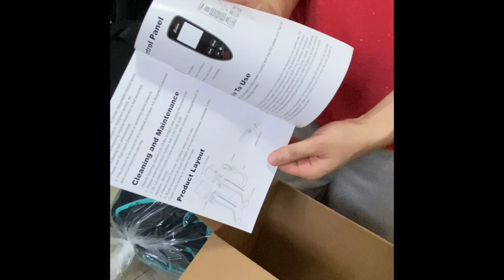Sotion Leg Massager with Heat and Compression for Circulation & Recovery, Upgraded Foot Calf Thigh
Sotion Leg Massager with Heat and Compression for Circulation & Recovery, Upgraded Foot Calf Thigh Sequential Massager Device with Handheld Controller, 4 Modes 4 Intensities, Help for Leg Pain Relief

Sotion Leg Massager with Heat and Compression Review: An In-Depth Look at the HY-1117A Model

As someone who spends long hours on their feet, I'm always looking for ways to relieve leg fatigue and soreness.  The constant aching and discomfort can really take a toll, making it difficult to unwind after a long day.  Finding an effective solution to this problem was crucial for me to maintain my active lifestyle and overall well-being. While I haven't personally experienced the Sotion Leg Massager, the prospect of soothing relief is certainly appealing.  Let's delve into wh